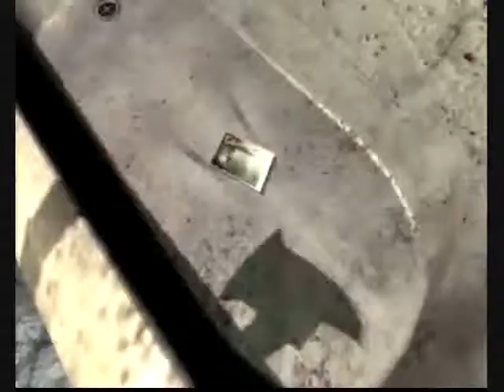Silent Hill Homecoming (PS3): Part 7 - Grand Hotel 1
Alex explores a crumbly old place. You know, it's just what he likes to do
As usual, we own nothing but the commentary, everything else belongs to Konami.